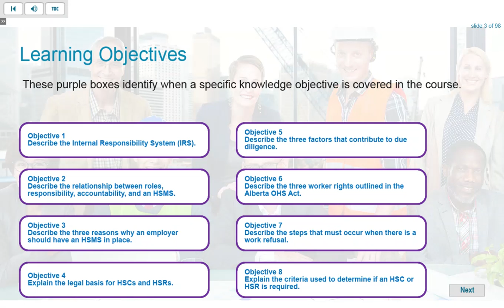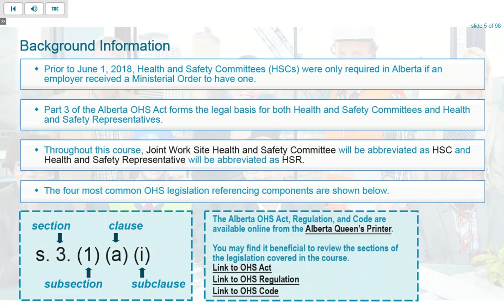Introduction to HSC and HSR Part 1 Preview